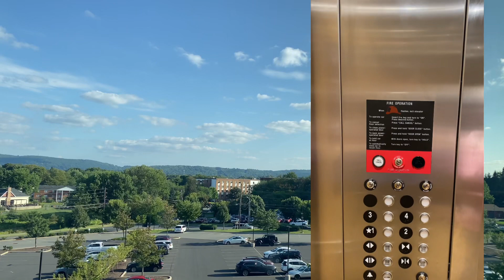World is shocked after seeing Pakistan's lift system 😂|Why Latif Khosa got stuck?Dr Shujaat Ali